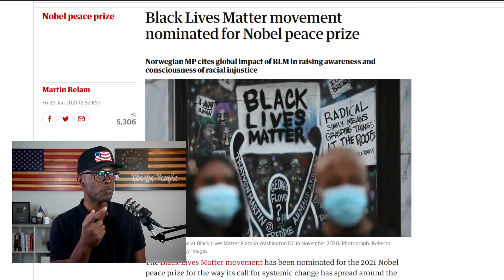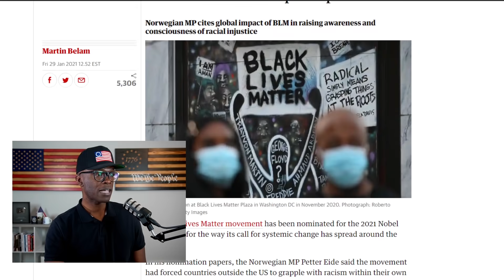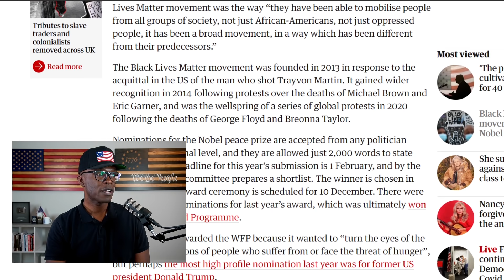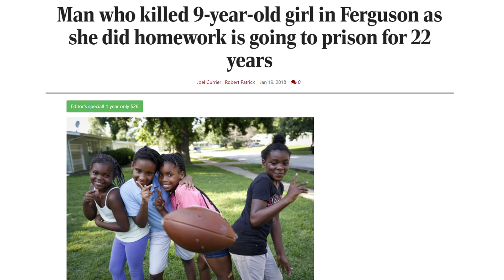Black Lives Matter Nominated For The Nobel Peace Prize!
The notorious group known as Black Lives Matter has been nominated for the Nobel Peace Prize by Norwegian MP Petter Eide.  Eide says Black Lives Matter (BLM) showed the rest of the world that it is necessary to address racial injustice... (CONTINUE READING / SOURCES